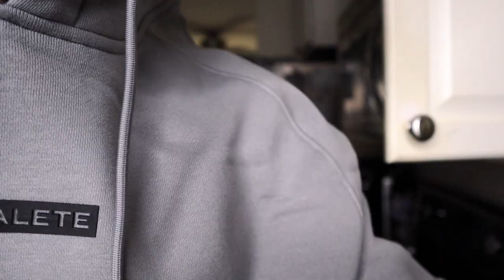Full Day of Eating on a Lean Bulk with Covid